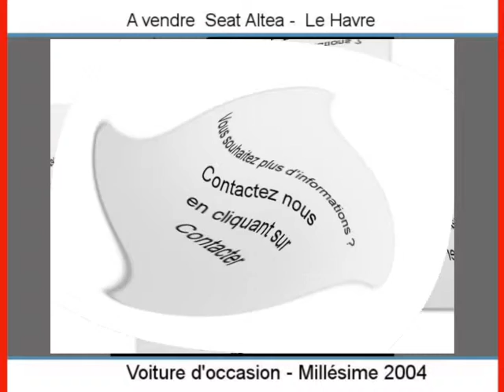Achat Vente une Seat Altea Le Havre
A vendre à  Le Havre  Occasion automobile Seat Altea de 75680 Km.
automobile occasion Autoenvideo : Achat Vente une Seat Altea  Le Havre  Seine-Maritime